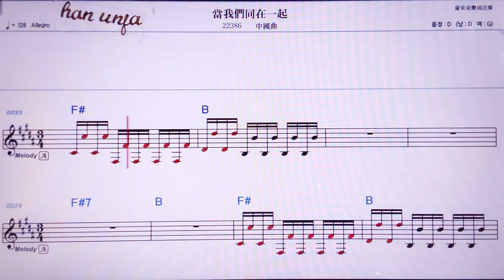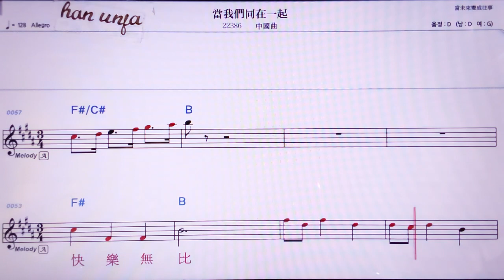💖땅워먼퉁짜이이치/중국 곡 👍MR,노래방, 악보, 코드,Karaoke With Sheet Music